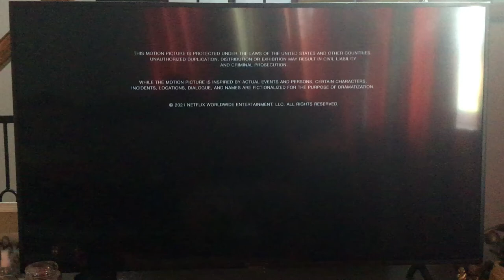Netflix (2021)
Taken at the end of a Netflix film of “Munich: The Edge of War” (2021)